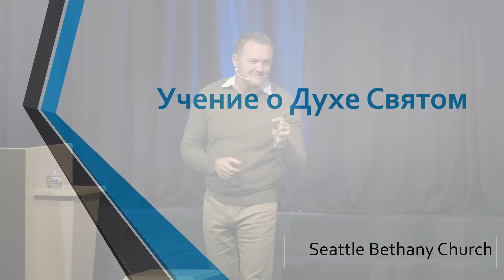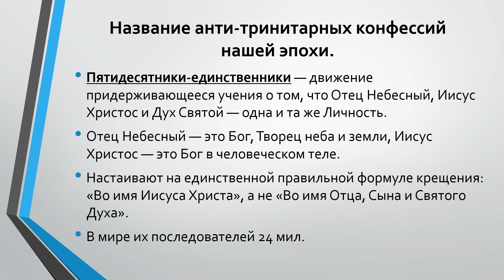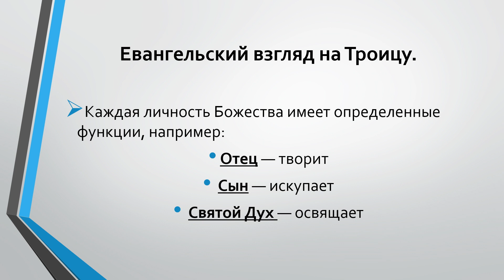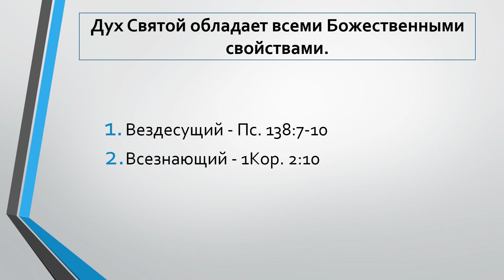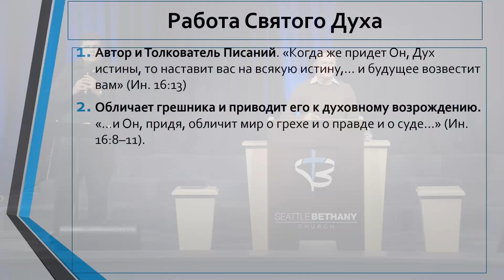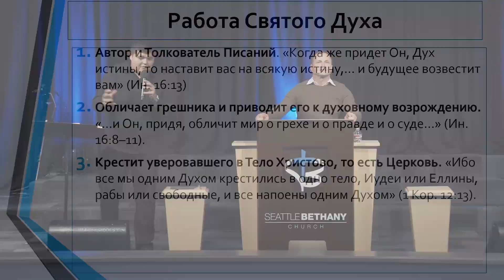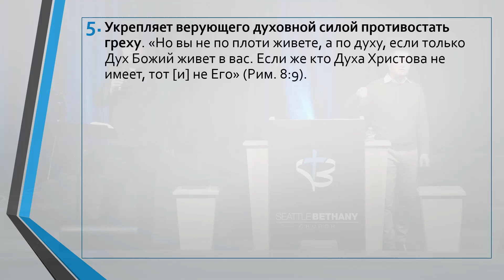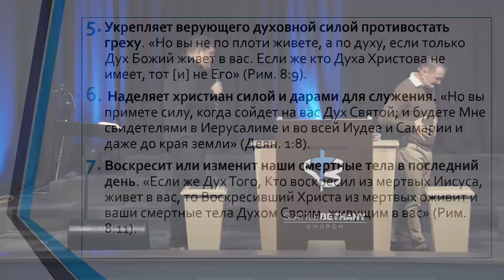Основы Веры 5. "Дух Святой" - Василий Папирник